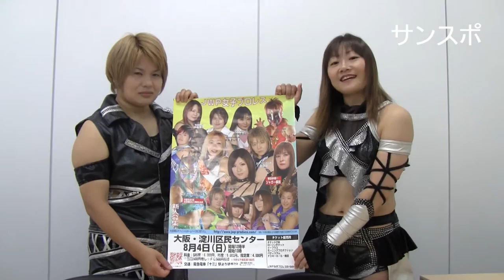ＪＷＰ女子プロレスラーのＫＡＺＵＫＩと阿部幸江がサンスポを電撃訪問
１６日、大阪サンスポを訪れたＪＷＰ女子プロレスラーのＫＡＺＵＫＩと阿部幸江。８月４日に大阪の淀川区民センターで行われる試合のＰＲをしてくれました。みなさん是非とも生でプロレスの迫力を体感しに行きましょう！